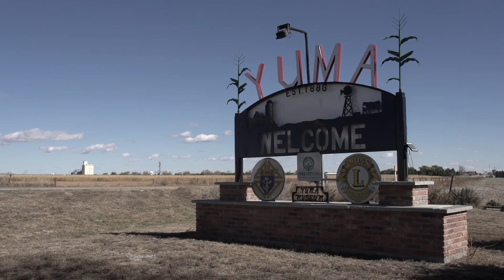Cabela's Instinct - Border Pursuit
Cabela's Instinct - Thursdays at 7:30pET on Sportsman Channel. MORE

Mark Peterson is in the Torghar Mountain range hunting Afghan Urial and learns to appreciate the hospitality of the Pakistani people. Tim Herald heads to Colorado to hunt deer.